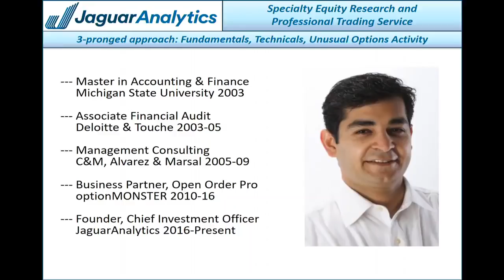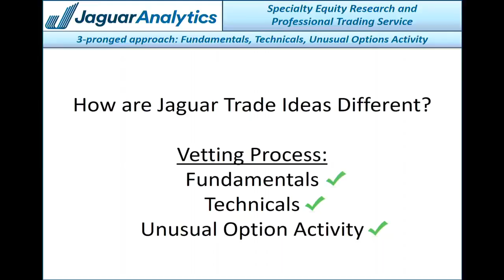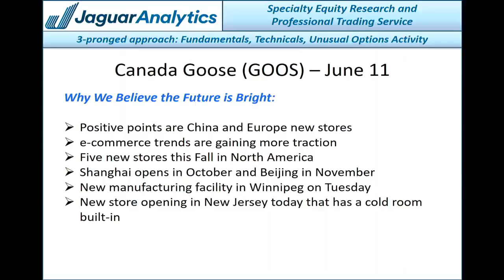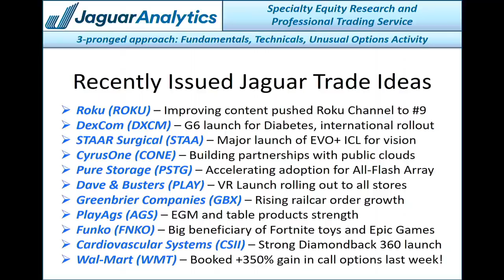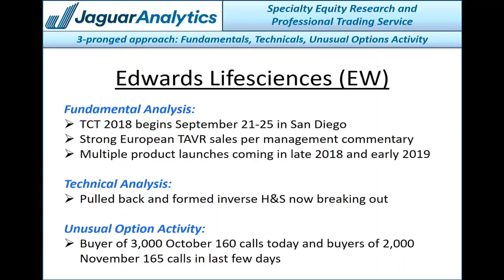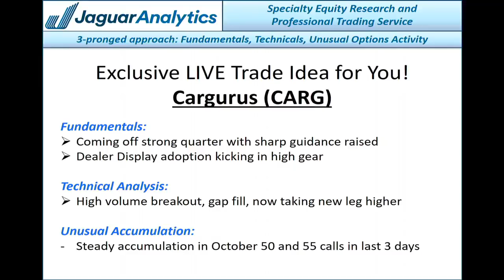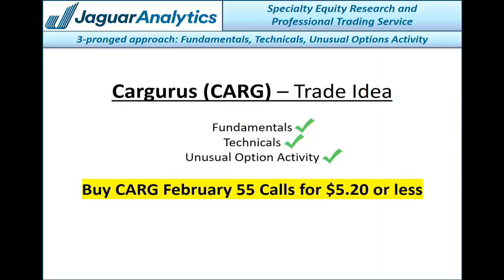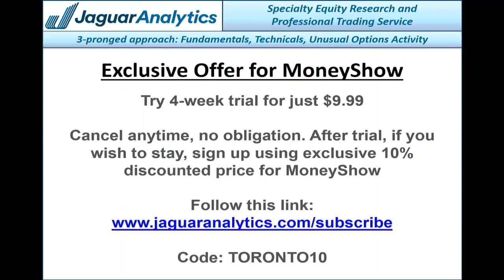How to Hunt for Winning Options Trades Using a 3 Pronged Approach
Join Fahad Khalid for this in-depth session, designed to bring you the latest intelligence available so you can identify and profit from the opportunities in today's markets. The knowledge you gain by attending this session can help you make better investing or trading decisions tomorrow.